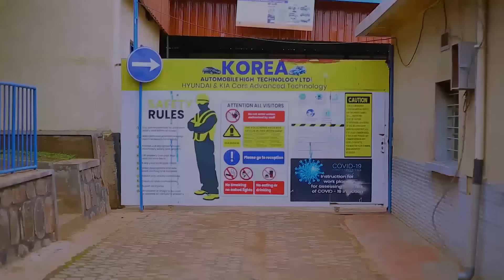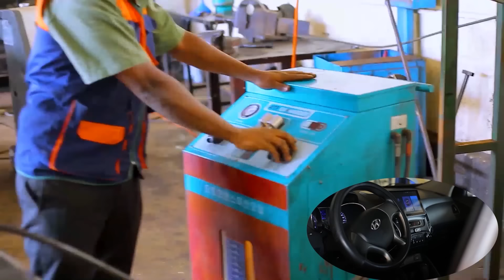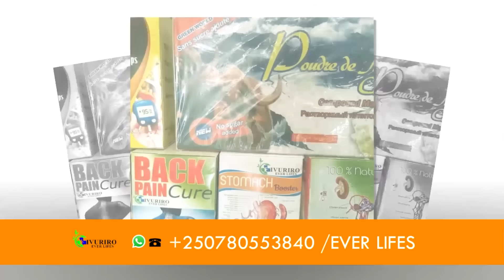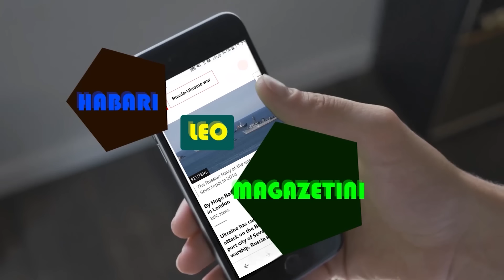AMAKURU: M23 YAFASHE UMUJYI WA KIVUKO i LUANDA HARI IBIGANIRO| ABANTU 200 BABURIWE IRENGERO MURI RDC